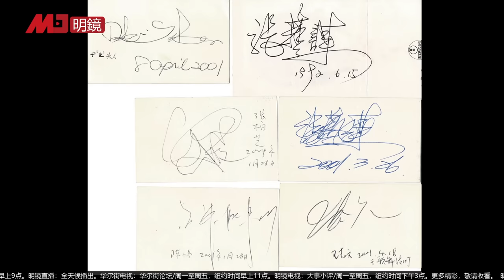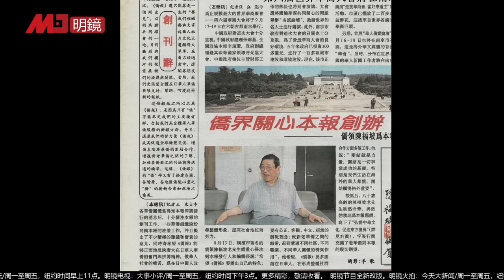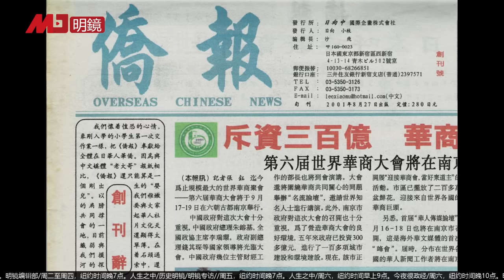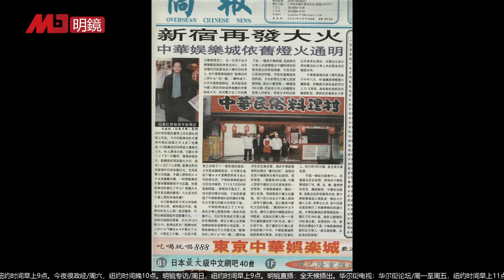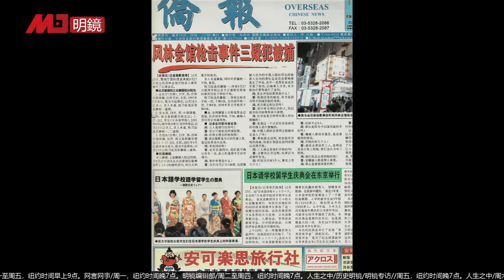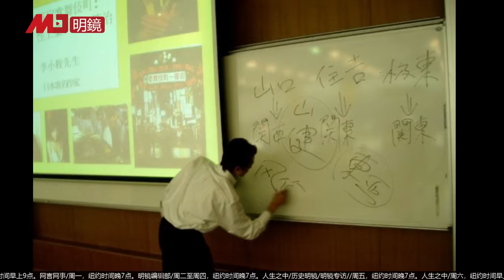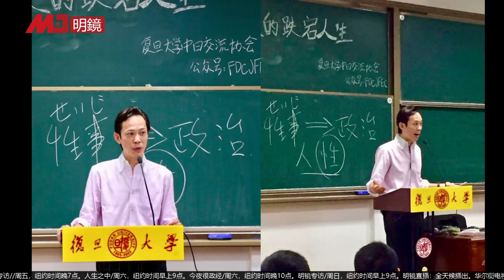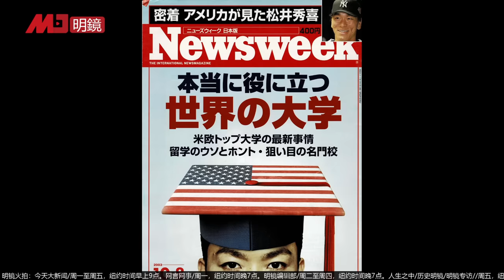来歌舞伎町的名人；张艺谋很爽快，王志文出口一句脏话；张柏芝跟陈晓东来：不要跟别人说；一个人的报纸；留学生打死黑帮，引发报复；大学演讲：李小牧（9）丨人生之中（李小牧 何频20210626 第170期）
明镜编辑部/周二至周四，晚7点
人生之中/历史明镜/明镜专访/周五，晚7点
人生之中/周六，早上9点
今夜很政经/周六，晚10点
明镜专访/周日，早上9点
看看乐乐/周二五晚10点

更多新闻资讯来源：
明镜新闻网